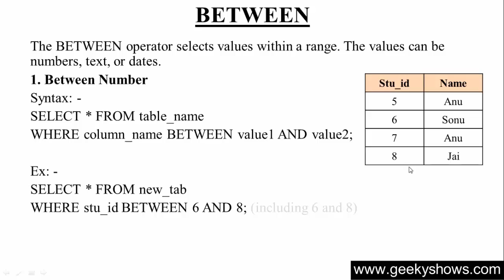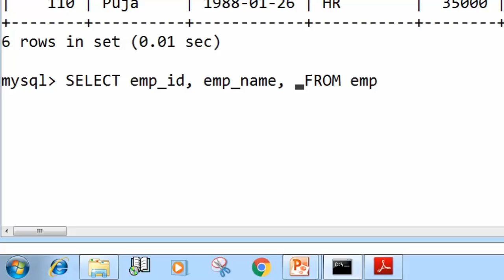32. BETWEEN Number in SQL (Hindi)